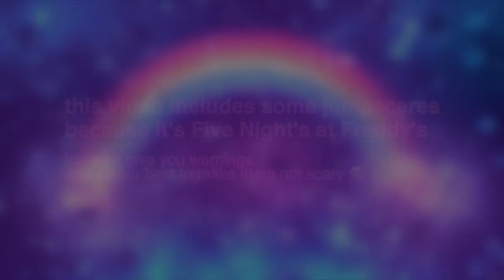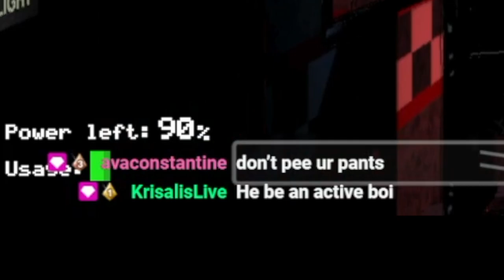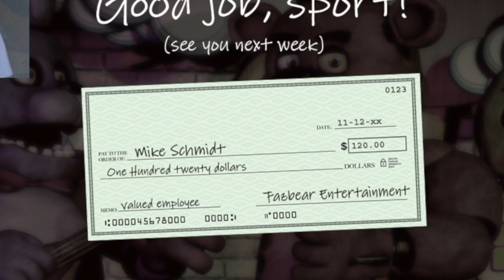Five Nights at Freddy's is miserable... I peed my pants...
Why did I do this, horror games are miserable.  I peed my pants.